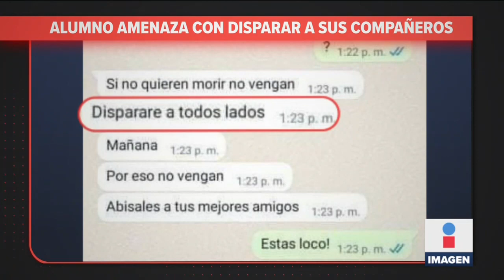Guardia Nacional vigila secundaria de la CDMX por una amenaza de tiroteo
La Escuela Secundaria 88, Doctor Nabor Carrillo Flores, fue resguardada por elementos de la Guardia Nacional debido a las amenazas lanzadas por un estudiante hacia sus compañeros, de llevar una pistola y disparar contra ellos para posteriormente suicidarse.    28 mayo de 2022

Te invitamos a ver el siguiente video:
Intenta cometer asalto en combi en Naucalpan...y acaba sometido por militares
//youtu.be/Y9eYTR-fRoM